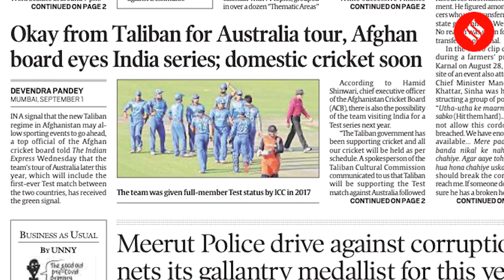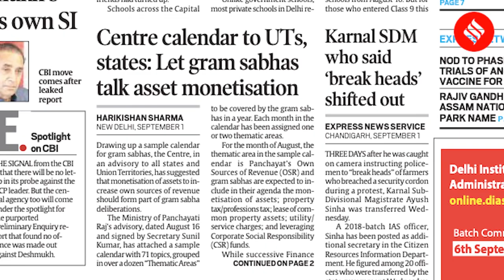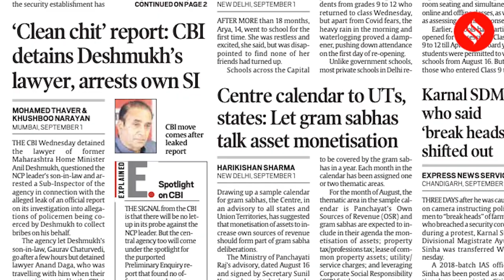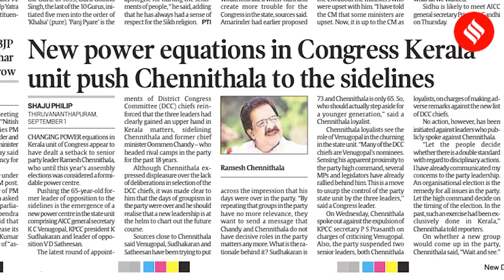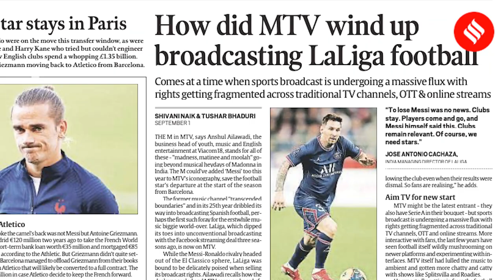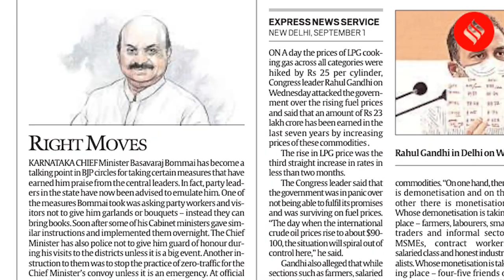Indian Express Sep 2: Taliban likely to allow sporting events, Syed Ali Shah Geelani passed away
In a signal that the new Taliban regime in Afghanistan may allow sporting events to go ahead, a top official of the Afghan cricket board told The Indian Express. The patriarch of separatist politics in the Valley and hardline Hurriyat hawk, Syed Ali Shah Geelani, passed away at his residence in Srinagar.

Morning Expresso: A morning news bulletin where we bring you the news wrap from The Indian Express newspaper. Catch all the news stories and top headlines of the day from the Indian Express newspaper.